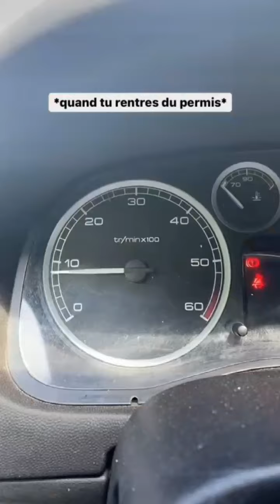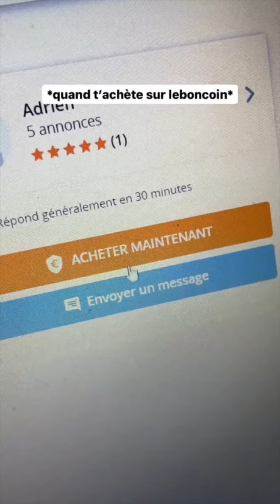XELITOBELEK TIKTOK COMPILATION